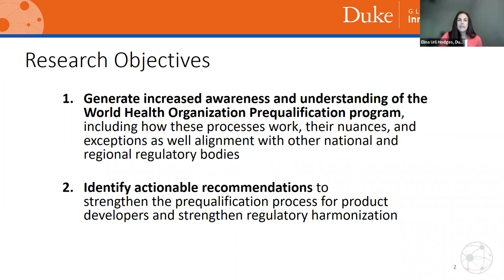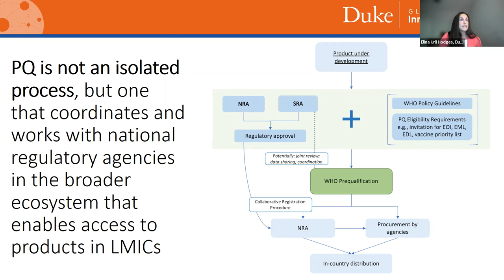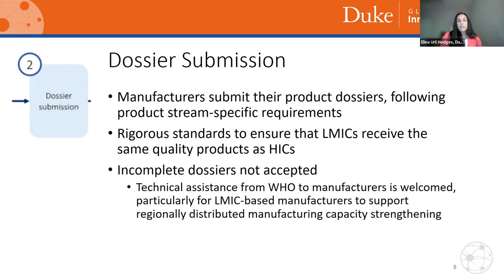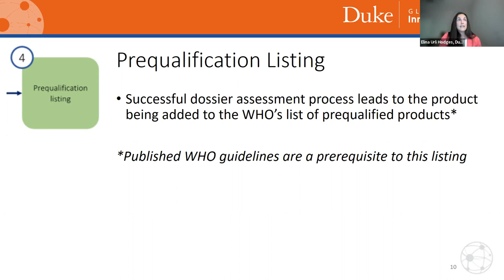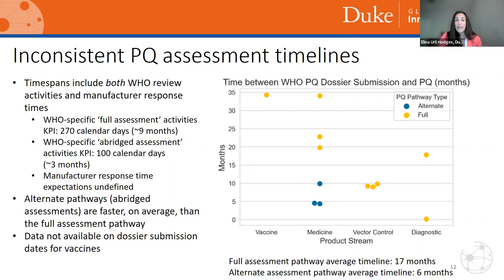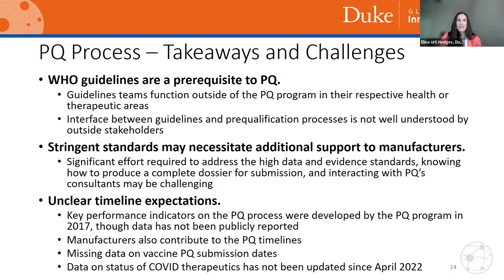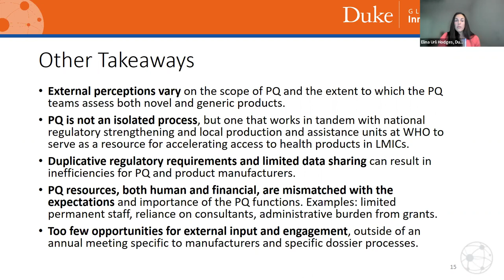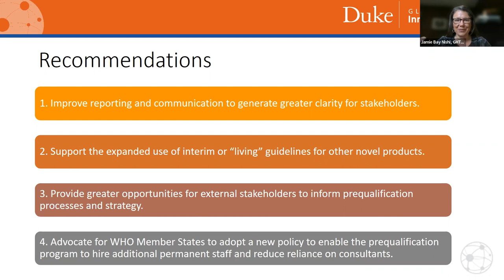Navigating complexity to improve global access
Webinar, held on August 17, 2022, presenting an overview and discussion on a report, co-authored by GHTC and the Duke Global Health Innovation Center (GHIC), Navigating complexity to improve global access: Supporting a more efficient and effective World Health Organization Prequalification Program. The report, which is based on qualitative interviews with product development and regulatory experts and quantitative analysis of 26 prequalified products, examines successes and pain points of the program and provides recommendations to improve its role in facilitating global access to health innovations. The webinar featured a presentation of report findings by Elina Urli Hodges, Assistant Director of Programs at Duke GHIC and remarks by Dr. Rogério Gaspar, Director of Regulation and Prequalification (PQ) at the World Health Organization (WHO). It was facilitated by Jamie Bay Nishi, Executive Director of GHTC.

The webinar served as a platform for candid exchange, highlighting strong divergences in perception regarding the PQ program, and the hosts hope it will serve as a starting point for continued dialogue with WHO to advance our shared goal of a more efficient and effective PQ program.